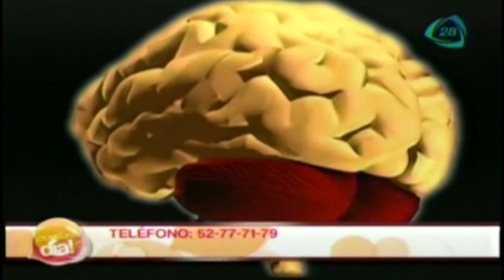Cómo incrementar la memoria y atención / How to increase memory and attention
22 de mayo 2014.